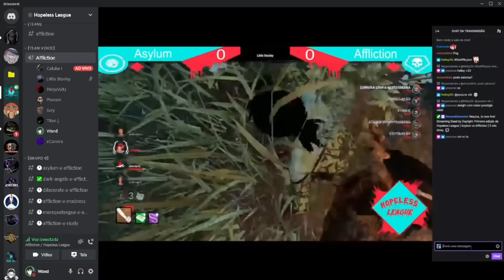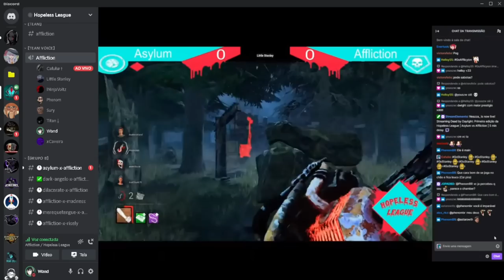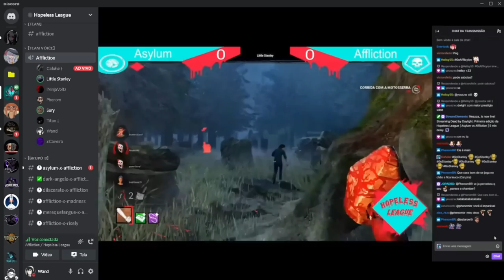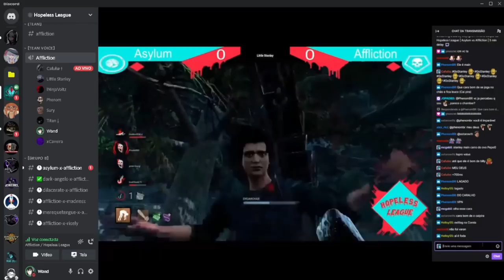CAMPEONATO contra Praga + BÔNUS Stanley de Billy - DEAD BY DAYLIGHT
💻 Processador Intel(R) Core(TM) i7-7700HQ CPU @ 2.80GHz   2.81 GHz
💻 Memória RAM 12GB (1x4GB e 1x8GB), DDR4

00:00 Partida 1 VS Praga
10:08 Partida 3 Billy do Stanley